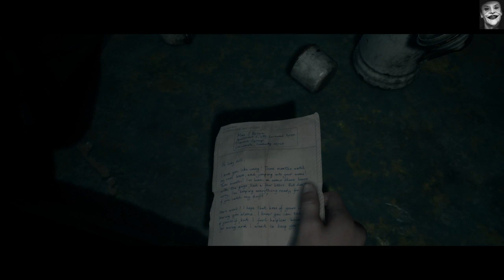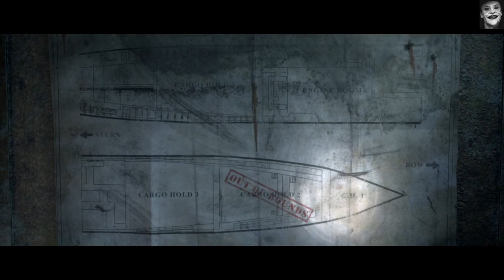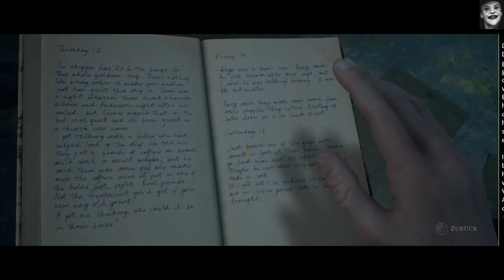Part 4 Die Schiffs Erkundung